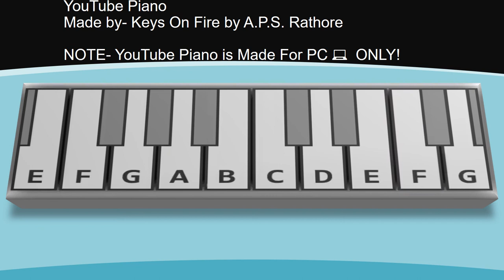YouTube Piano | Play It with your PC's Keyboard | Keys On Fire By A.P.S. Rathore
Use  1-0 keys of your Keyboard